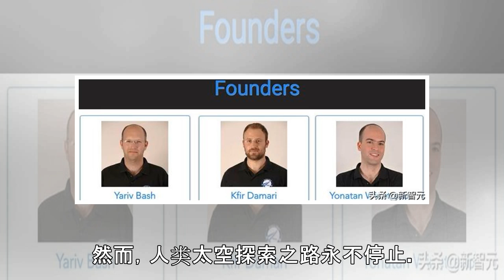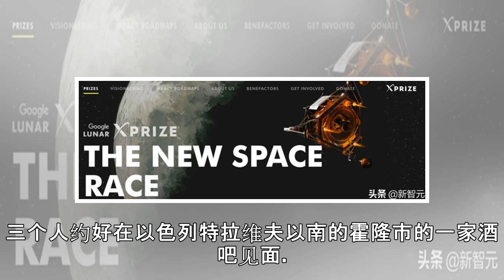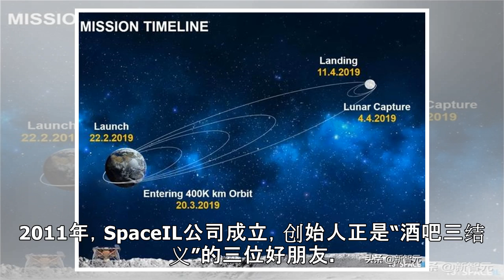梦碎月球！谷歌月球挑战明星航天器坠毁，离月球仅150米！